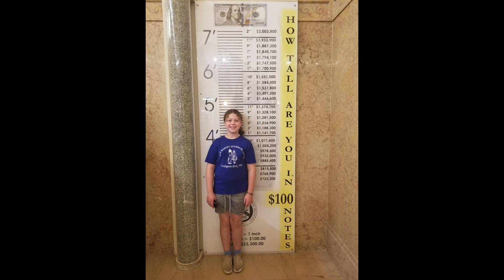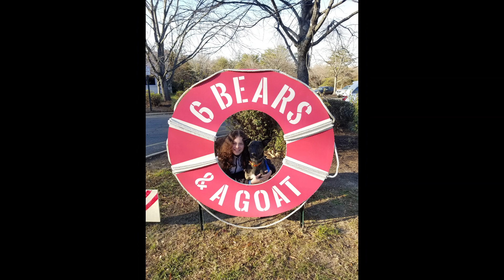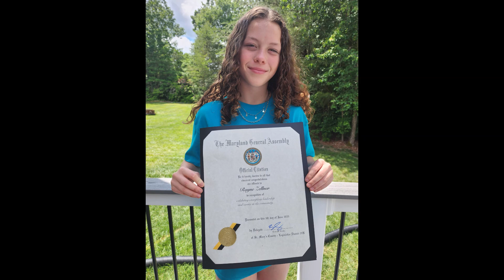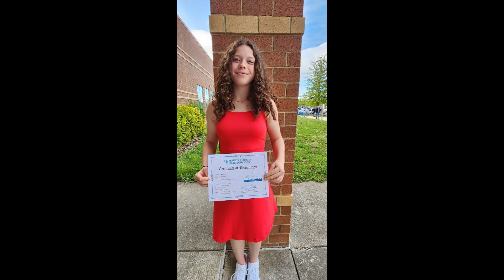00000 15th Birthday Video